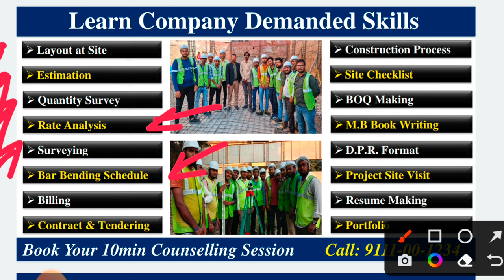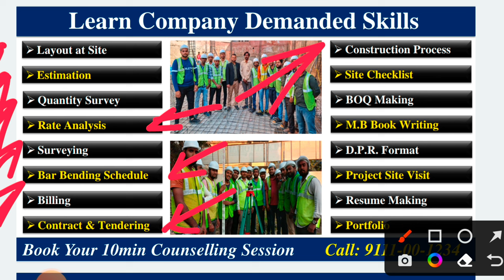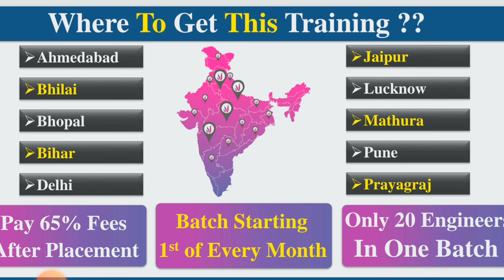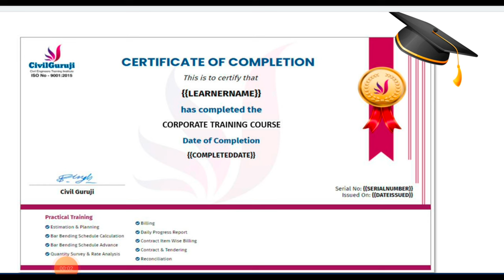How to become a certified site Engineers | what skills are required to get a good job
Apply here

10 Most watched Video of  ( CIVIL SITE VISIT )

yr

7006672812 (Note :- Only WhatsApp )